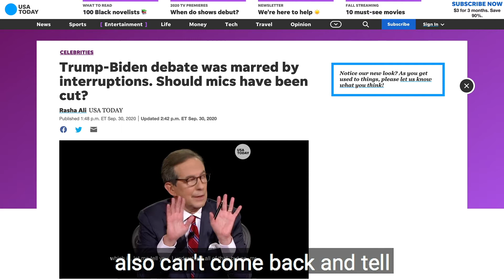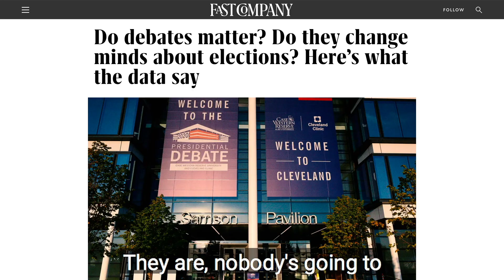Why Do We Even Need A Presidential Debate?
Are we past the point of needing debates to decide election outcomes? As we get closer to election day, debate season ramps up, but this year’s presidential debate cycle has made us all re-evaluate the effectiveness of the political debate. Our host, David Grasso, interviews Jenna Arnold, author of Raise Our Hands, and Chris Wilson, CEO of WPA Intelligence to break down why the debate is here to stay.